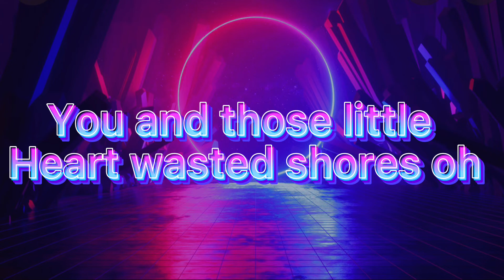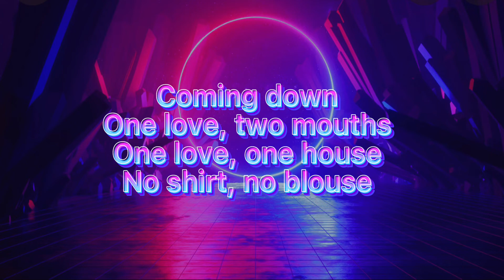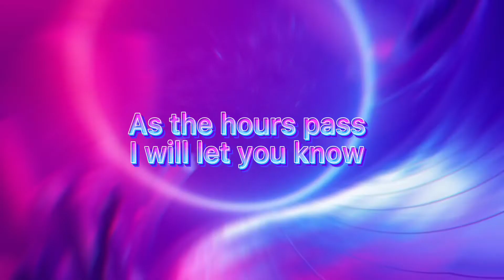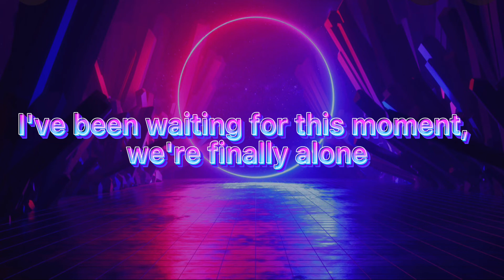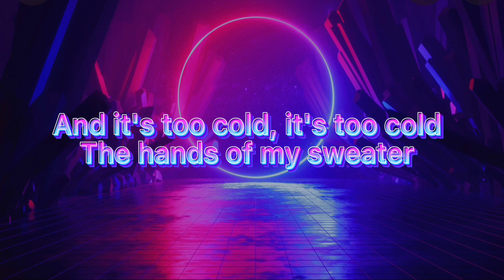Space Lift Lyrics